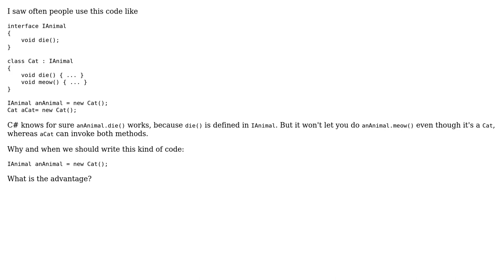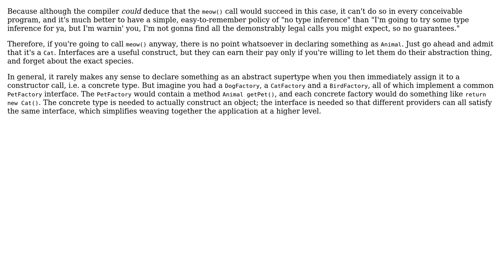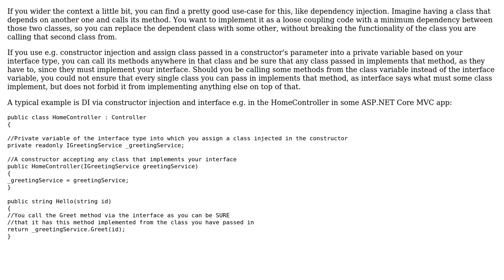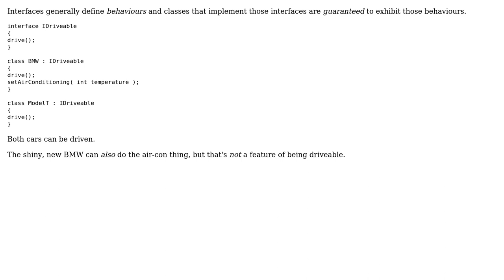Software Engineering: When to use Interface variable = new class variable OOP (5 Solutions!!)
Software Engineering: When to use Interface variable = new class variable OOP

With thanks & praise to God, and with thanks to the many people who have made this project possible! | Content (except music & images) licensed under CC BY-SA | Music | Images & others | With thanks to user Thomas user Radek Macalik user Phill W. user Kilian Foth user IQV user gnasher729 user Flater and the Stack Exchange Network Trademarks are property of their respective owners. You are responsible for your own actions.